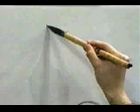Dibuja este kanji facilmente 🔔 KANJI PLUS | GAMBATEANDO - Japones Para Todos con Teshimide 深い日本語